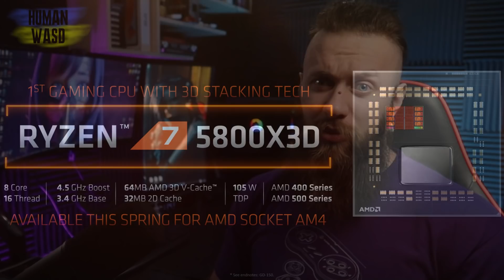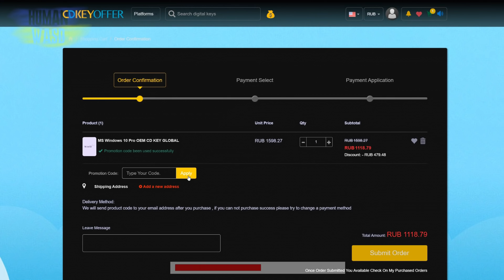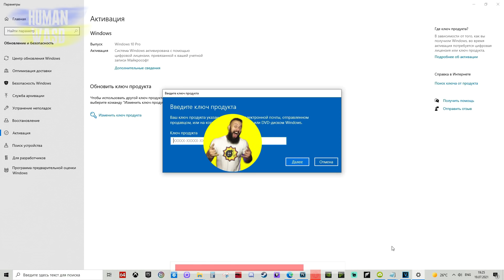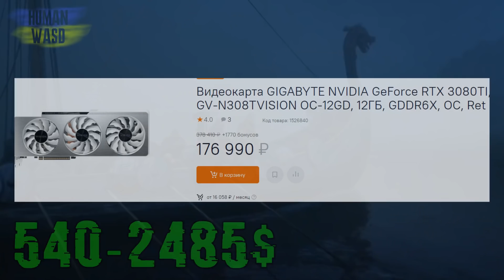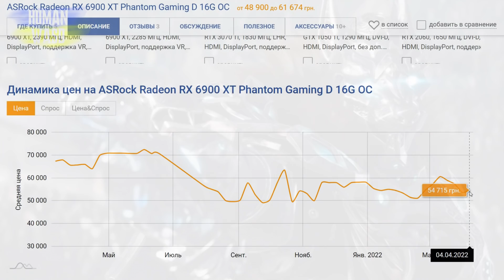AMD нагнула Intel (Ryzen 7 5800X3D vs Core i9-12900KS)? Обвал цен на видеокарты в Украине/России?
25% купон: human

Салют, пипл! С вами HUMAN!
Ну что, появились первые тесты камушка АМД с большим 3D V Cache, посмотрим? Посмотрим!
Потом глянем на новый рекорд разгона ЦП, а под конец я вам покажу – что такое настоящая ценовая вакханалия на видеокарты.
Погнали!

00:00 салют, пипл! С вами HUMAN!
00:09 анонс видео
00:29 AMD Ryzen 7 5800X3D vs Intel Core i9-12900K vs i9-12900KS
01:56 тесты центрального процессора Ryzen 7 5800X3D в играх
03:08 технические характеристики процессора
03:48 реклама cdkeyoffers
04:07 разгон Intel Core i9-12900KS до частот 7536 МГц оверклокером PiFast
05:05 дроп цен на видеокарты в Украине и России
07:33 спасибо, друзья!